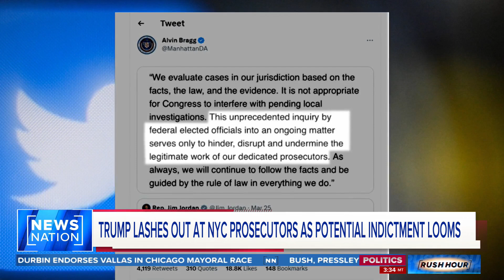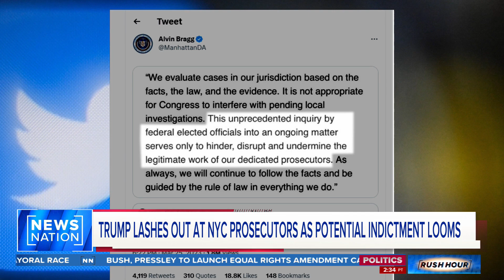Trump lashes out at NYC prosecutors as potential indictment looms | Rush Hour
The Manhattan grand jury in the hush money probe against former President Donald Trump reconvened Monday. NewsNation Washington correspondent Kellie Meyer provides the latest update.